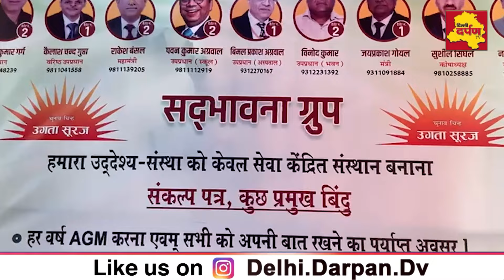सोसाइटी में बनी खिचड़ी सरकार ,क्या होगा आगे जनाब | AWS Election Results